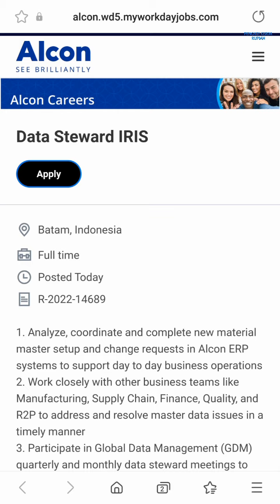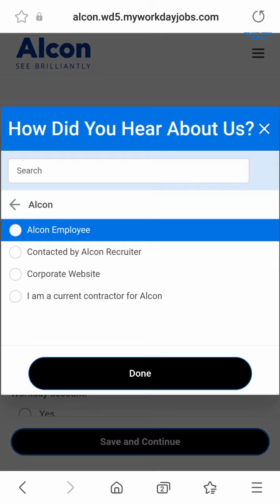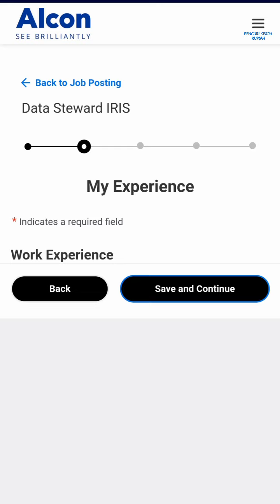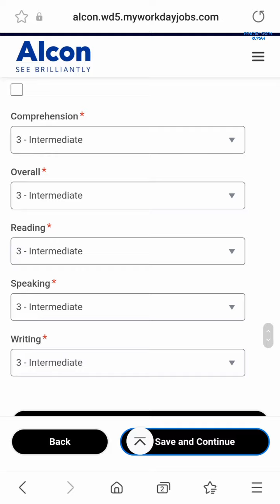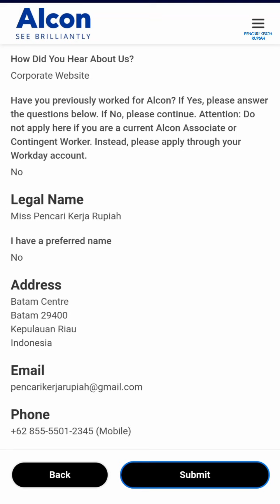Loker Batam hari ini PT Alcon Batam Info Lowongan Kerja Alcon Ciba Vision Batam hari ini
Lowongan kerja PT Alcon Batam / PT Ciba Vision Batam Muka Kuning hari ini

Alamat PT. Alcon Batam
JL. Beringin, Lot 204 Batamindo Industrial Park Muka Kuning
Batam 29433